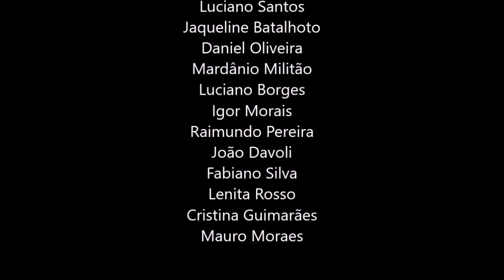31, A PADRONIZAÇÃO DA VIDA, ALAN WATTS DUBLADO, ECKHART TOLLE DUBLADO